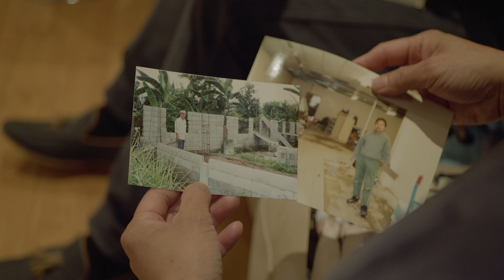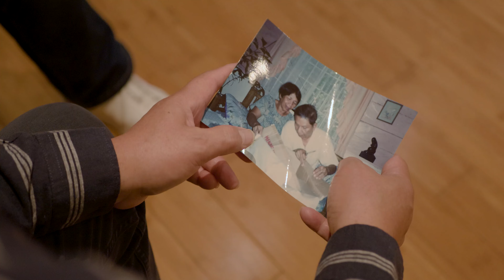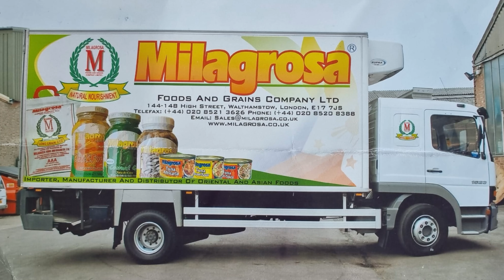Your Story presents Romy Ramos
His story was unfolded at Britanya Ngayon's pilot episode of their new segment "your story".  Romy Ramos who came into the UK in 1973 and made his own history in the world of retail industry through his Milagrosa Store, that is considered to be the largest supplier of Filipino Products across Europe. Married to Lyn Punzalan with grown-up children, who were also achievers in their own field of interests.